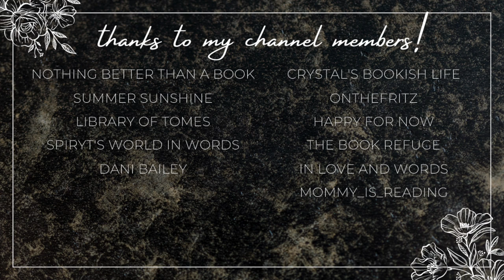february mid-month wrap up💕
Hi yall!!❤️Here we have all of the books that I read in the first half of February!

✨VIDEOS MENTIONED✨

✨BOOKTUBERS MENTIONED✨

xoxo Ava💕